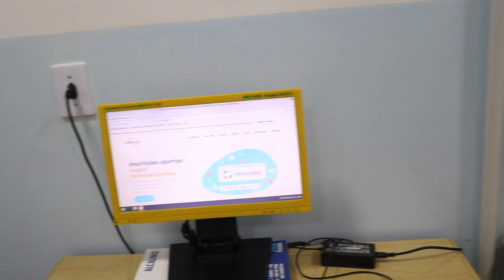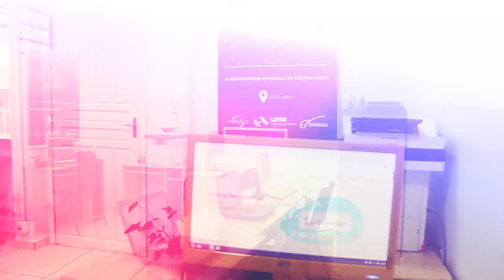Polo UAB Prudentópolis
Vídeo produzido em 2024
Coordenadora: Nilce Antunes Maia
Imagens e edição: Luiz Fernando Santos